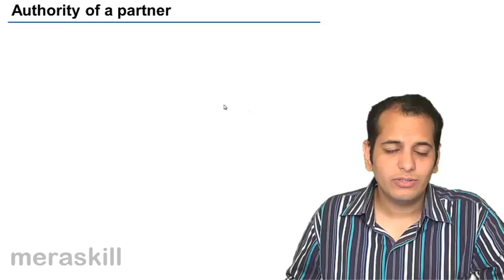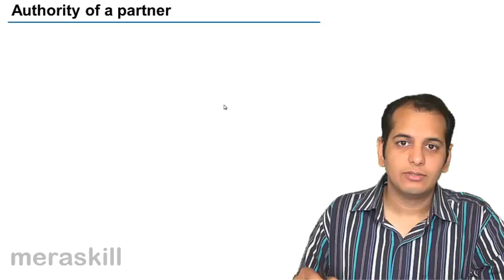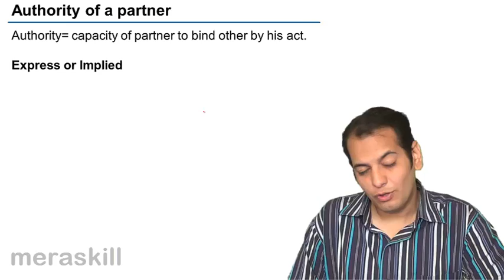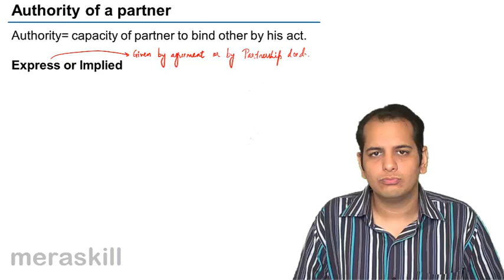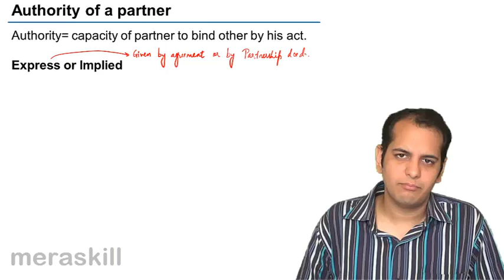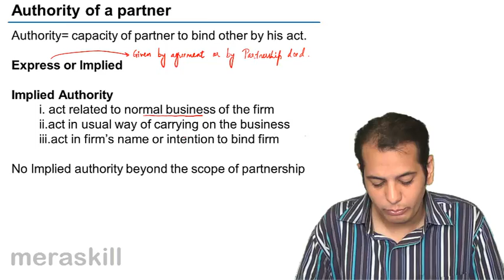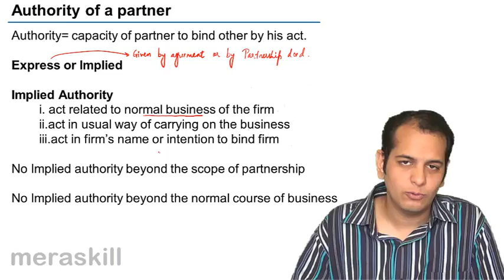Authority of Partner | Relationship of Partners | CA CPT | CS & CMA Foundation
Learn Relationship of Partners. What are Mutual Rights & Duties? What are Authority of Partners & Reconstitution of Firm.

photo
MeraSkill